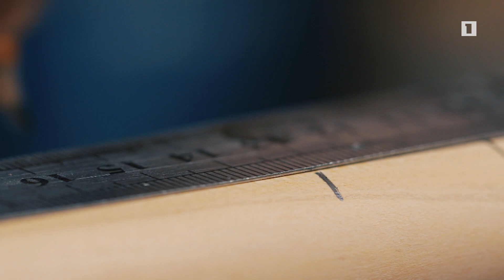5 րոպե ԱՐՎԵՍՏ. Կարեն Մուքայելյան